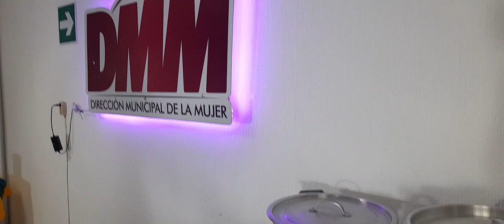SUBANIK; CICLO 2022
CURSO DE COCINA NACIONAL, DIRECCIÓN MUNICPAL DE LA MUJER, VILLA CANALES